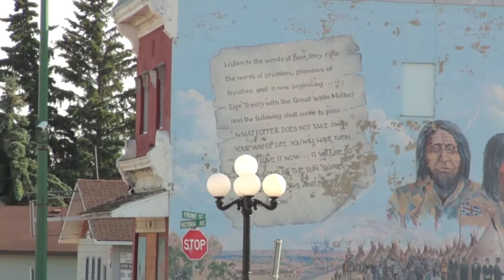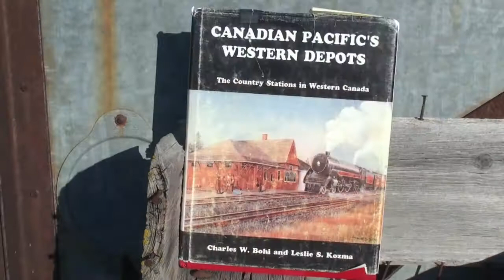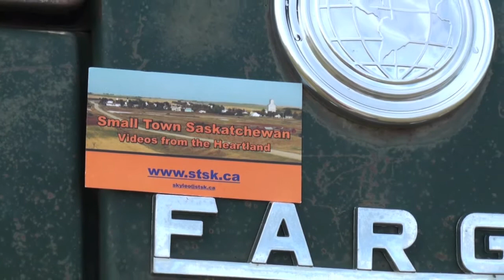Duck Lake, Saskatchewan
Duck Lake in three visits in three years.